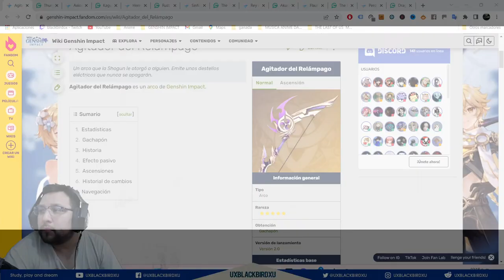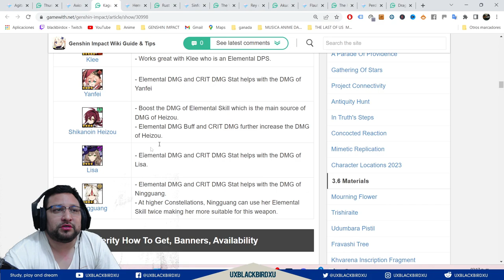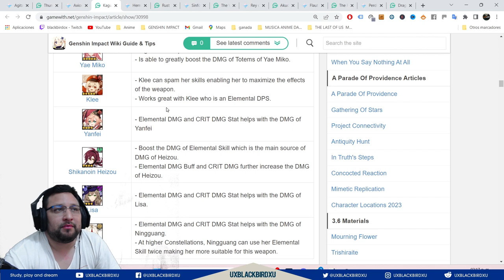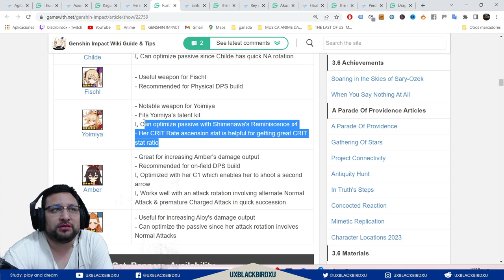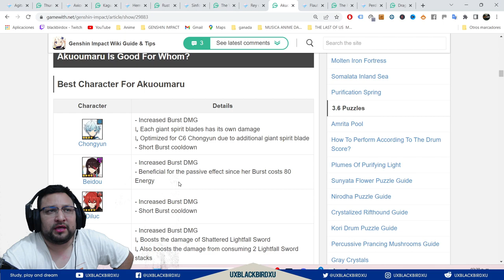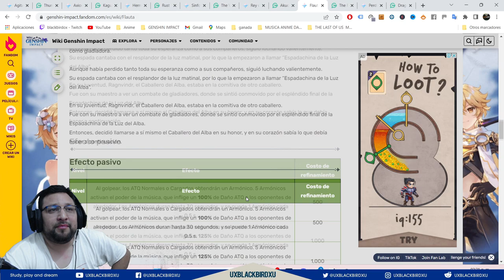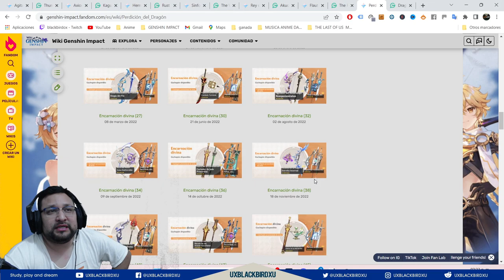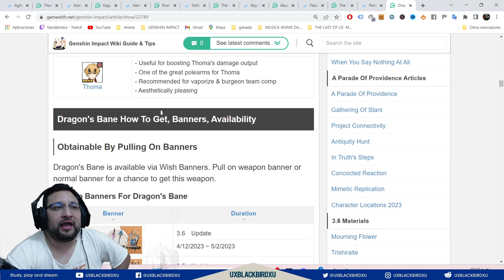✅ BANNER DE ARMAS 3.7.1👍 💚 | 🌴🌴 GENSHIN IMPACT🌴🌴 | ¿Vale la pena tirar al banner de armas YAE MIKO?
✅ BANNER DE ARMAS 3.7.1👍 💚 | 🌴🌴 GENSHIN IMPACT🌴🌴 |  ¿Vale la pena tirar al banner de armas de YAE MIKO?

0:15 inicio
0:50 Agitador del Relámpago / Thundering Pulse
1:22 Axioma de la Kagura / Kagura's Verity
2:35 Herrumbre / Rust
3:30 Sinfonía de los Merodeadores / The Widsith
4:31 Rey del Mal / Akuoumaru
6:04 Flauta / The Flute
7:24 Perdición del Dragón / Dragon's Bane
8:02 final

Codigo Creador de Contenido en EPIC:
UXBLACKBIRDXU

OH EKATE
banners mas nuevos (ohekate)